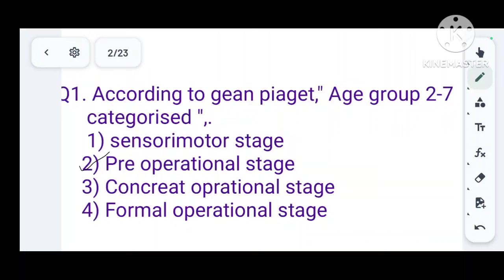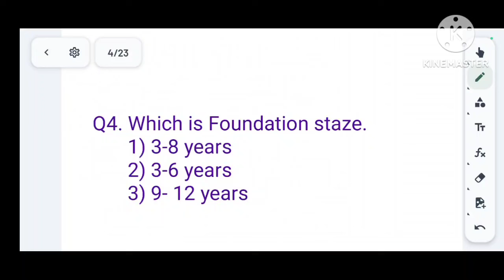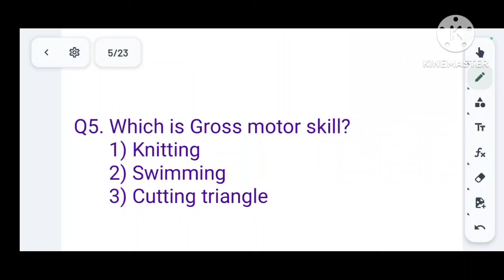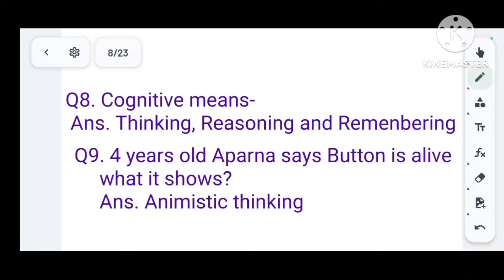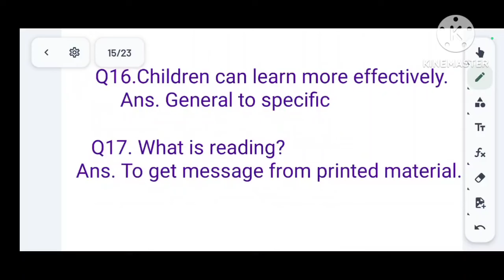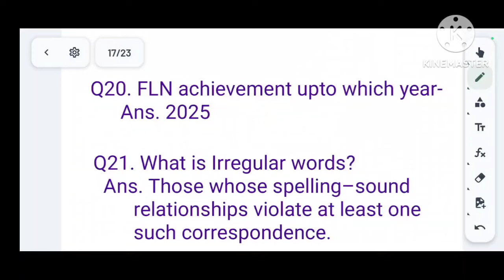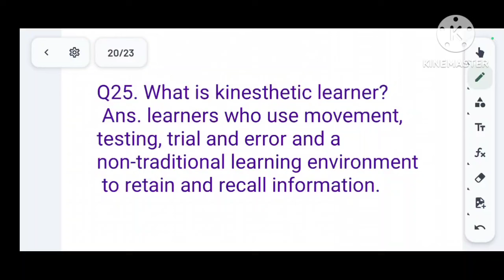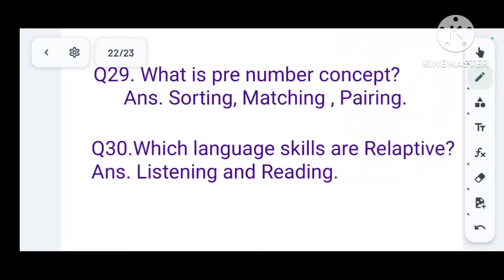DAV CBT EXAM// Pre primary & NTT Main Paper Answer key // davcbtrecruitment#